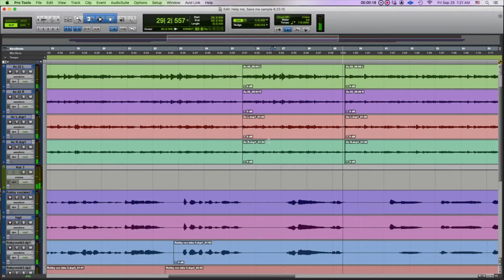Fresh Produce S2 Ep4 | SingerSongwriters Part 3 Robert Humphrey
Welcome back to season 2 of the Fresh Produce Podcast! -

We’re still in 2020 and yes still in the midst of a pandemic and just went through hurricane sally.  Lots is happening in the world but we gotta keep on keeping on.

So with todays episode we’re going to pick back up where we left off the singer songwriters episodes from season 1 with part 3 featuring Robert Humphrey!